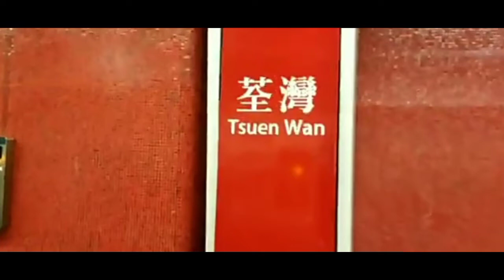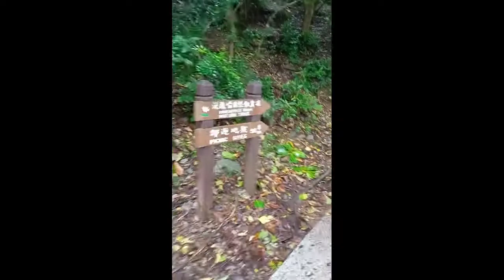Shing Mun Reservoir pineapple dam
Shing mun reservior one of the best place to go in hong kong..It aslo called pineapple dam..